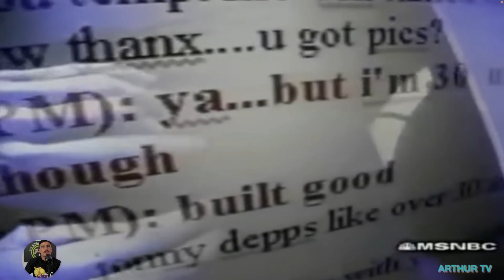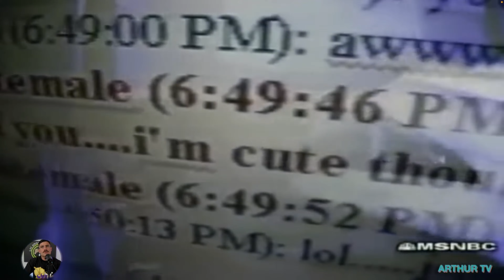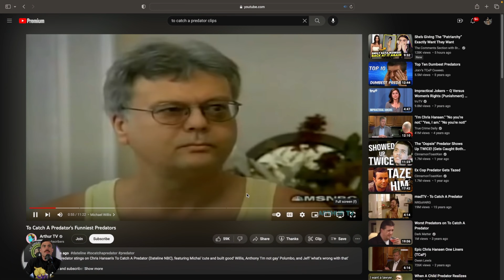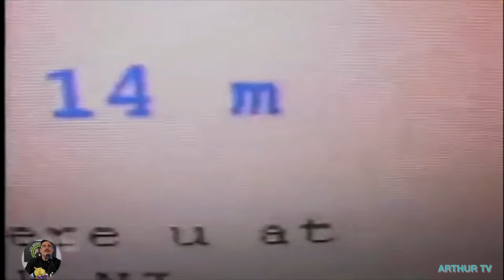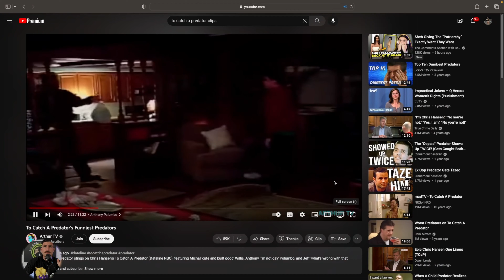To Catch a Predator Funny Moments. | Amigos React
Nothing like sitting back and making fun of creeps.